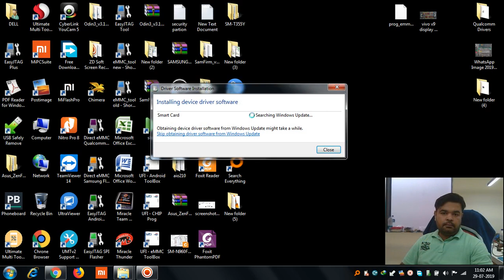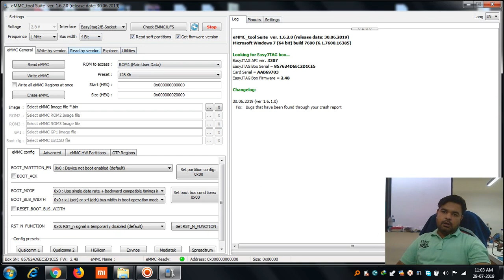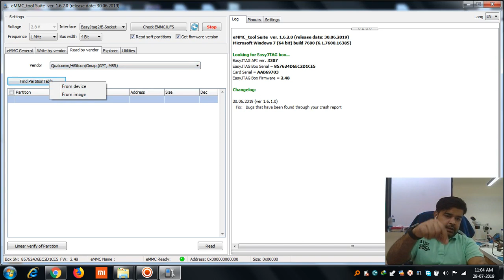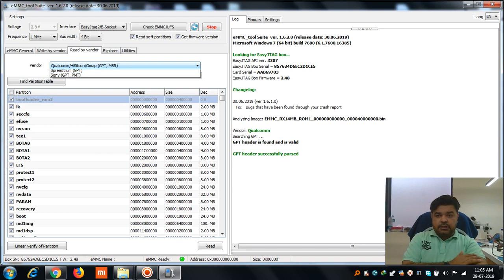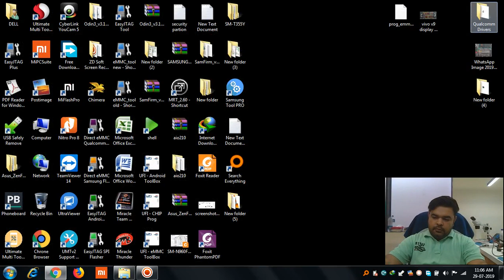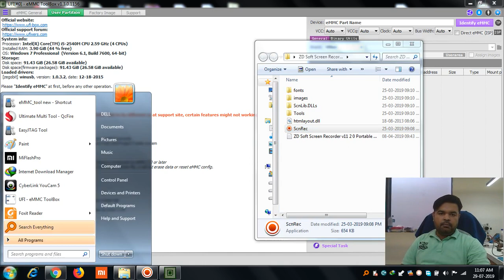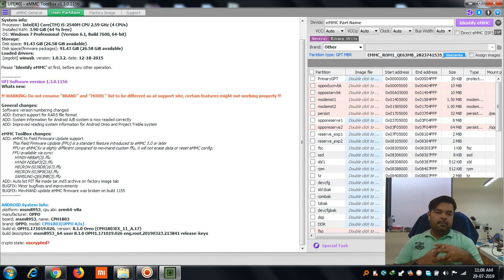How To Extract Dump File Bin TO partion By Bilal_Akash....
WE-Fixit Training institute
246,tulsi arced
sudama chock
Mota varcha
surat
Gujrat
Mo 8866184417